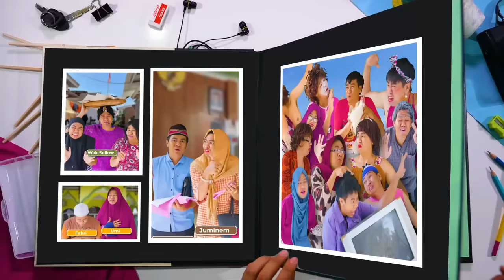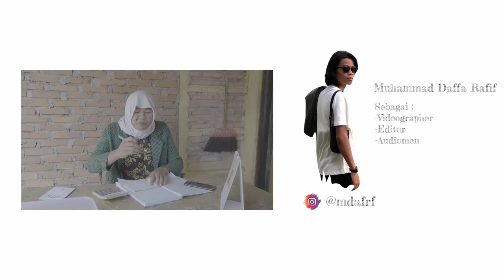RISOL MERLIN LARIS MENDAI NANGIS